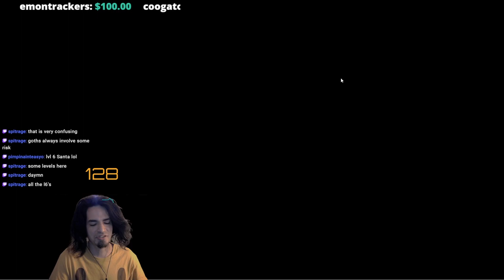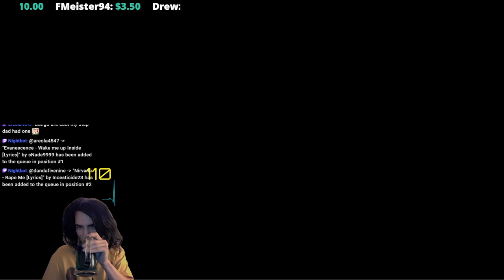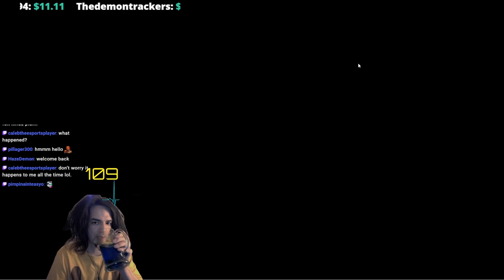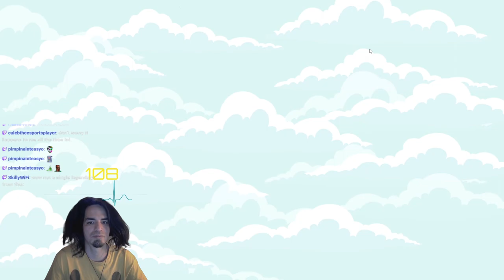First Level 7 Rare Dwarf King Clyde + Mythic Pulls Animation Throwdown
Variety Streamer from Retro Nintendo to modern day Horror games. I have been a streamer for 4 years. 3 years full time. Now Part Time 08/22.
Peaked 19th SPPD Worldwide.